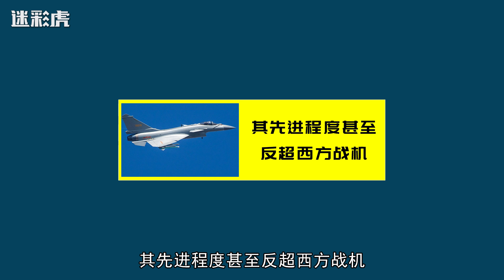伊朗态度重大转变，全部退货苏35！歼10C具备三大优势，或受青睐